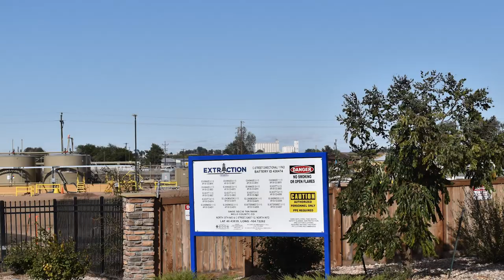Extraction Oil & Gas C Street Well Site, Weld County, CO (October 2019)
C- Street Well Site
Greeley, Weld County, CO
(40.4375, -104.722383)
Filmed 10/10/2019